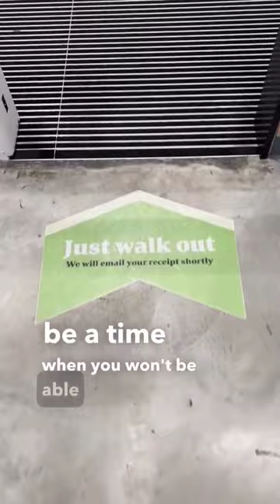Manless Amazon store in London